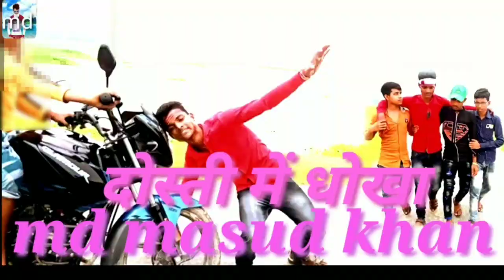दोस्ती में धोखा Song DANCER MASUD 1632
DANCER MASUD 1632